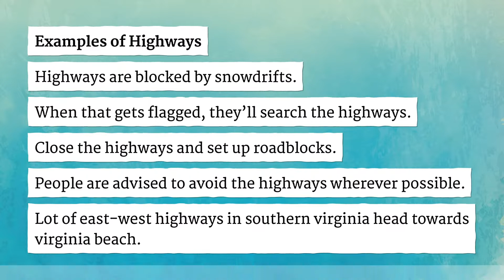HIGHWAYS pronunciation • How to pronounce HIGHWAYS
How to say Highways in British English and American English?